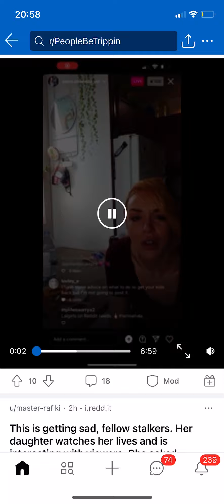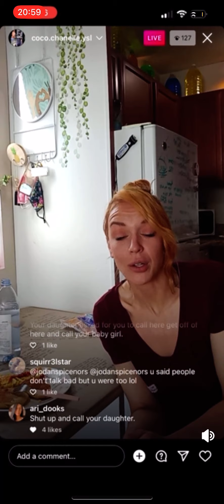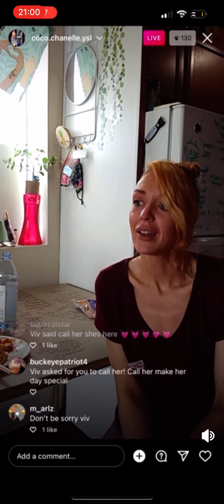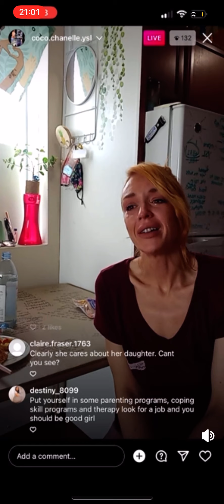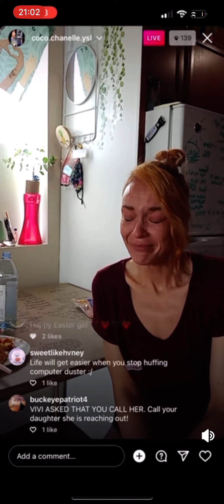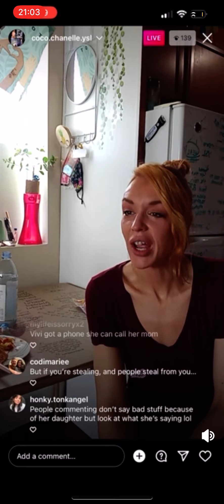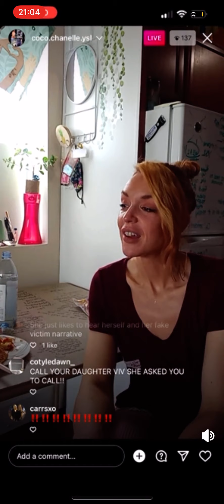Heather’s Easter Sunday is feeling sorry for herself 🙄